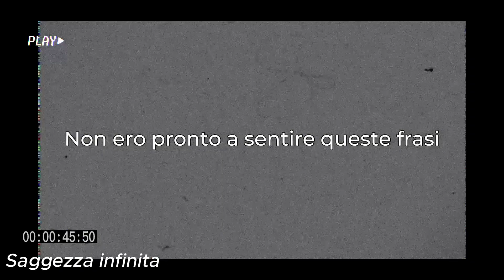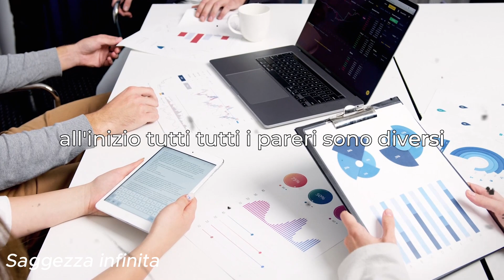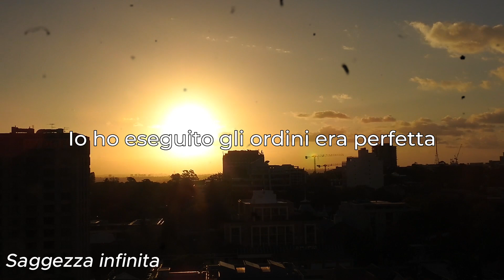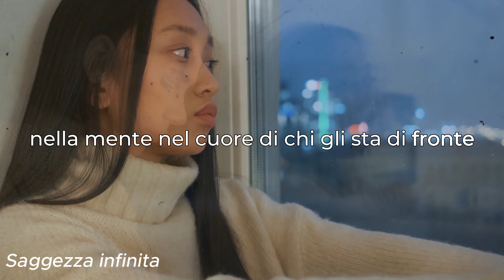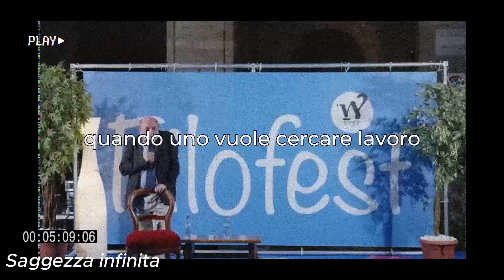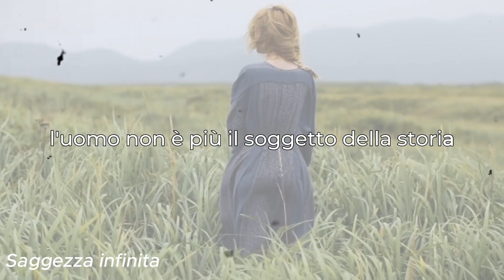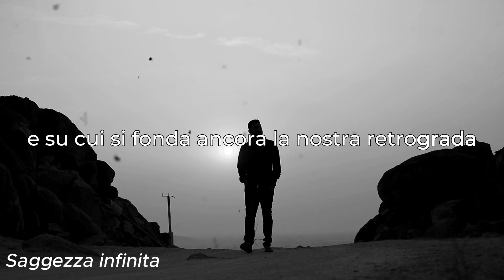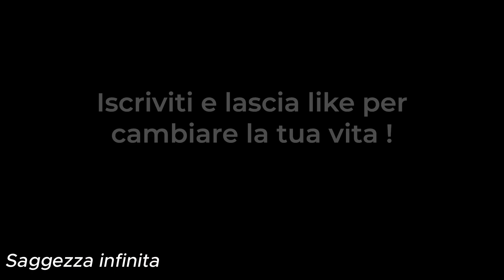GALIMBERTI RIVELA LE VERE CONDIZIONI DI JOVANOTTl!(urgente)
Guarda questo video 👉👉

Script / Narration / Video Edit: Team Saggezza Infinita

Benvenuti! Sono Saggezza Infinita e il mio canale YouTube è il luogo ideale per trovare motivazione e ispirazione per raggiungere i tuoi obiettivi personali e di crescita. Condivido video motivazionali e discorsi di grandi personalità, insieme a contenuti stravaganti che non mancheranno di interessarti. Non dimenticare di lasciare un "pollice in su" per supportare il mio canale e condividere i miei video con chiunque tu pensi possa trarne beneficio. Grazie per aver visitato il mio canale e a presto!

1) Questo video non ha alcun impatto negativo sulle opere originali (sarebbe anzi positivo per loro)
2) Questo video è anche a scopo didattico.
3) Non è di natura trasformativa nè alterare il contenuto in alcun modo(se non positivo).
4) Ho usato solo frammenti di video per far capire dove necessario , usiamo il meno possibile clip del proprietario .